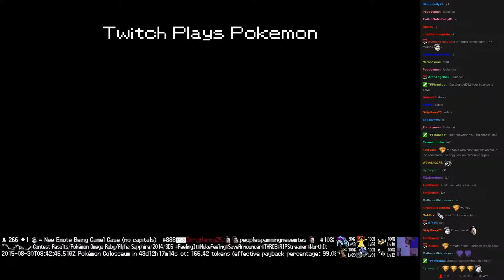Twitch Plays Pokémon Battle Revolution - Match #22152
Match #22152 [Blue: Drowzee, Breloom, Lumineon] vs [Red: Heatran, Delcatty, Ho-Oh]